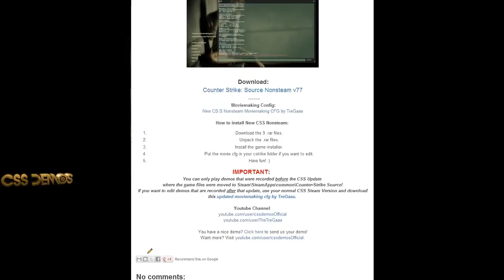DOWNLOAD New Counter Strike: Source (CS:S) v77 Nonsteam [FREE]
Downloads:
OLD CSS Nonsteam: